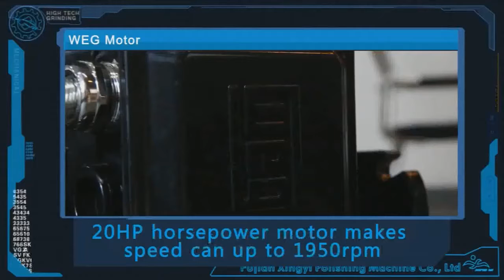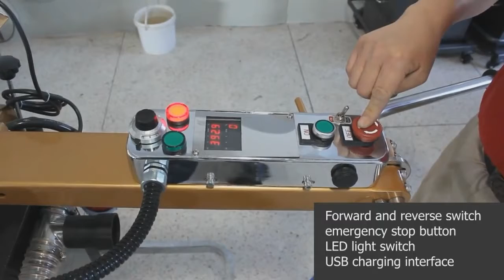High Quality Concrete Grinder wet dry floor grinder